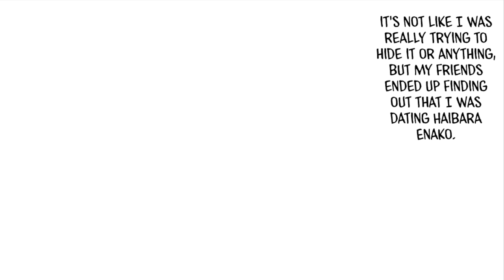Hyena-chan's Is Basically A Good Girl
Haibara Enako is Hyena-chan! Your friends connected the dots and found out about you dating Hyena-chan!! Looks like they're gonna tease you about it, that is, unless you choose to stand up for her. Afterwards you catch up with her and get the sudden urge... to pet her?

Support me?

[Manga]: Hyena-Chan